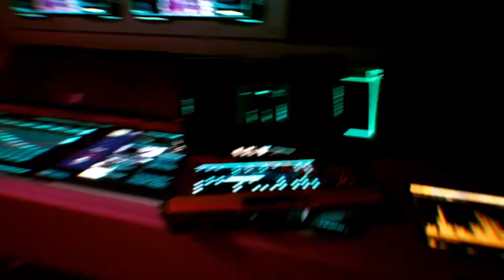CyperPunk: Flathead Model MT0D12 Eps. 2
Hey eveyone, Tay Silli here coming with another cyberpunk video. It took me 3 times to make this video, I almost gave lol.

This mission is about retrieving the Flathead Model MT0D12 for Dexter Deshawn.

Lets try to get our like goal to 5 on this video.